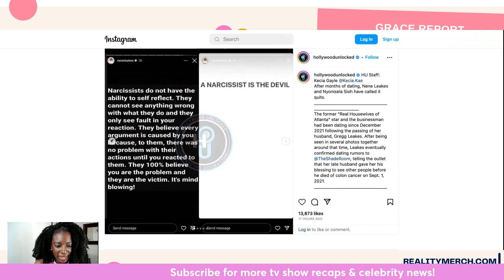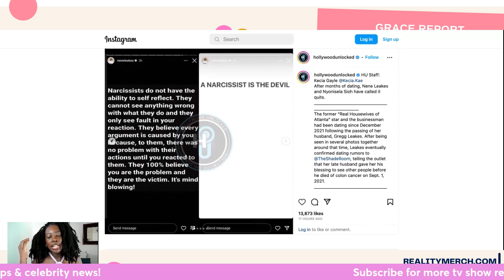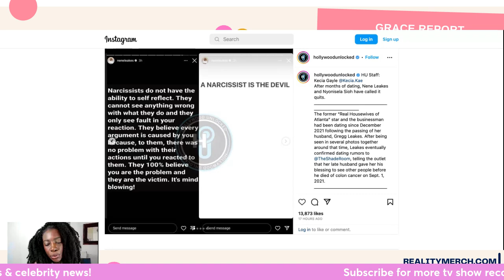Nene Leaks DUMPS Boyfriend & EXPOSES Him!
Former Real Housewives of Atlanta star Nene Leakes has broken up with her boyfriend Nyonisela Sioh and is already calling him all sorts of names. I wonder what went wrong!